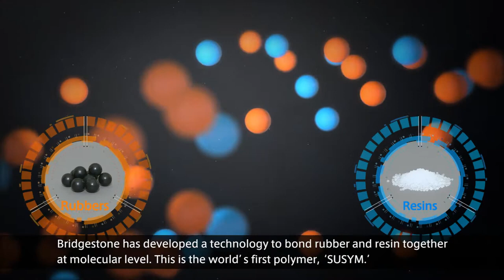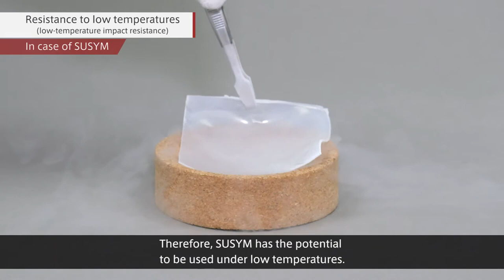Bridgestone SUSYM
SUSYM is the world’s first polymer to bond rubber and resin on a molecular level, creating a powerful combination of flexibility and toughness. This breakthrough material is highly resistant to punctures and can also be easily repaired by applying heat, increasing the material’s recyclability.